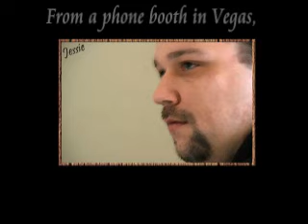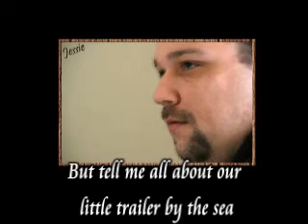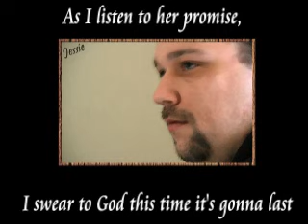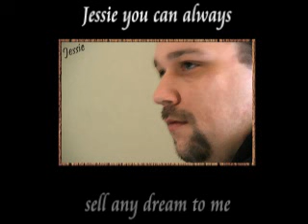Jessie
Played on tyros 3 (piano) my own version of this classic song